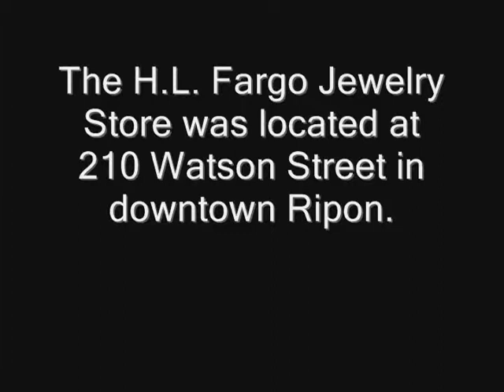Fargo Jewelry Store Movie web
Historic film footage from 1939 of H.L. Fargo, a jewelry store that was located at 210 Watson Street in downtown Ripon. Those identified in the film include Harry Fargo (owner), Clara Schultz, Martin Steinke, and Laverne Heatley.